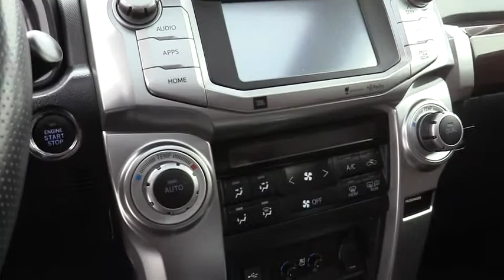2014 Toyota 4Runner Salisbury, Concord, Kannapolis, Mooresville, Lexington, NC 19BK556A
Black U 2014 Toyota 4Runner available in Salisbury, North Carolina at Gerry Wood Auto. Servicing the Concord, Kannapolis, Mooresville, Lexington, NC area.

Gerry Wood Auto
529 Jake Alexander Blvd South

We offer only the best quality used vehicles, it's just how Gerry Wood does business. Each is in superior physical condition inside and out, mechanically sound, with maintenance items current to meet or exceed manufacturers' requirements. Our extensive photo set is unaltered to show you exactly what you are buying, no surprises or disappointments. We then set our prices below the market ensuring each provides our clients the very best value on the market, bar none. We are so confident in our product and pricing that we will provide all service and repair records as well as a full market comparison analysis to help you with your purchase decision. We are proud of who we are, what we sell, and how we do business. Car buying has changed, we get it. Compare before you buy, no one else offers an used car of our quality, and certainly nowhere near our low prices. You can see and feel the difference so you can finally buy an used vehicle with total confidence! Come drive it at our delivery facility or we can bring it to you. Whichever you prefer. * See dealer for complete details. All prices are plus tax, tag/title and administrative fee. * Commercial use vehicles excluded from Lifetime Powertrain Warranty.br1-Owner 2014 Toyota 4Runner Limited 4WD in pristine condition inside and out. Buy with confidence as it boasts a Clean, Accident-Free Carfax. Loaded with all the options: Leather Bucket Seats, Backup Camera, Heated & Cooled Seats, 15 Speakers, 20 x 7.5 Unique Dual 6-Spoke Alloy Wheels, Front dual zone A/C, Fully automatic headlights, Heated door mirrors, Memory seat, Navigation System, Power moonroof, Radio: Entune Premium JBL Audio with Navigation, Right & Left Individual Air Conditioner and much more.